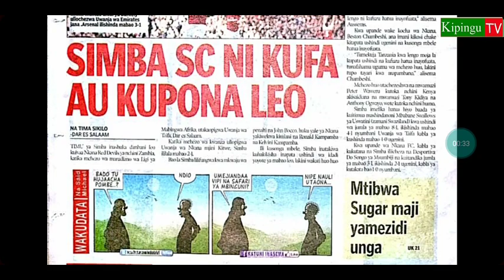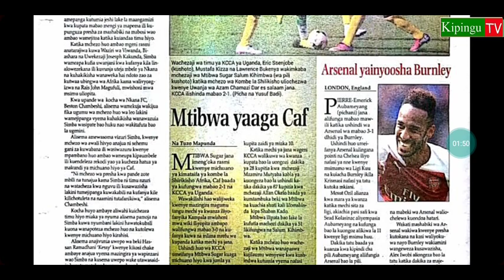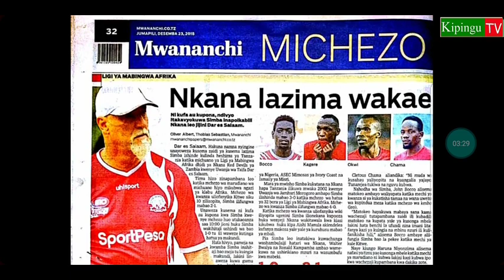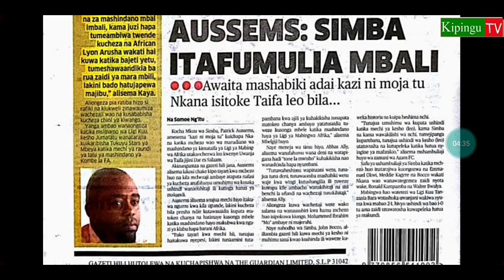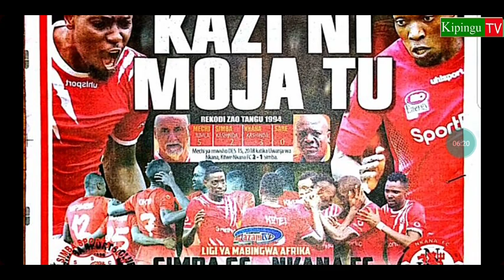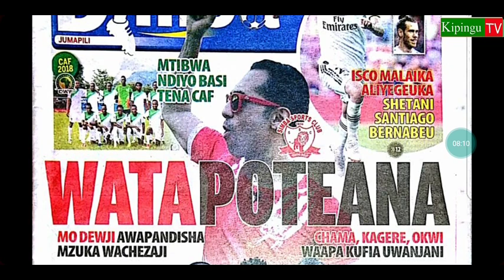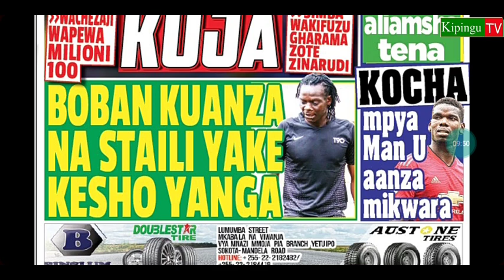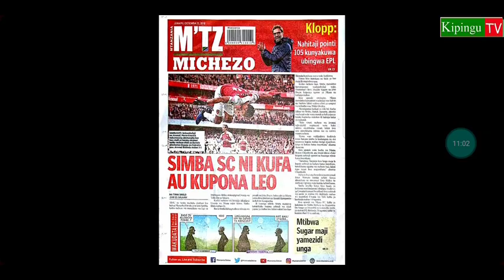MICHEZO Magazetini Jumapili 23/12/2018:Simba Kuwachakaza Nkana Taifa,Mtibwa "OUT"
Michezo Magazetini Jumapili 23/12/2018 yametawaliwa na habari za mchezo wa Simba na Nkana wakati Mtibwa wao wakiaga mashindano ya kimayaifa.